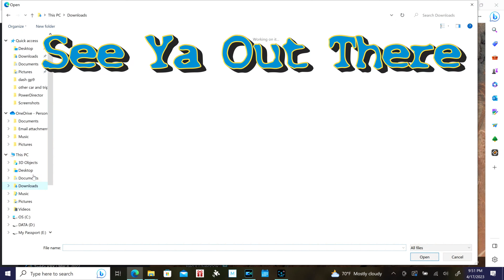PLAN C = secret sand hollow trail part 2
secret sand hollow trail PLAN C part two. I discovered this little-known trail at Sand Hollow called Plan C. I found it when I was mapping out "Razzle Dazzle" last week. Plan C is rated 8 on difficulty. I mapped it out and decided to give it a go. this trail is not disappointing. beautiful scenery and challenging obstacles. It starts out about 1 mile south of the flintstones house. It's about a 3-mile trail. We had my buddy Ryan visiting from Idaho in his KRX-1000. we also had a 4-seater, a supercharged, and Todd's KRX. Colby caught up with us in his Polaris turbo 4-seater. Super cool ride and I can't wait to go back and fly the drone on this trail. Part two coming soon. Todd